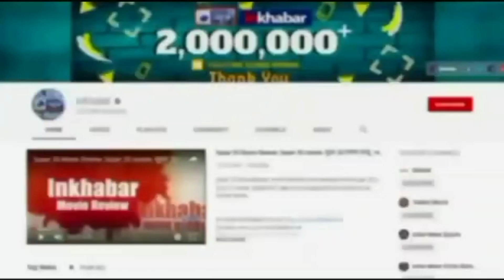Rajasthan के Bharatpur में तीन सगे भाइयों पर Firing मौत,मचा हड़कंप | Breaking News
भरतपुर के कुम्हेर थाना इलाके के सिकरौरा गांव में दो पक्षों के विवाद के बाद एक पक्ष ने ताबड़तोड़ फायरिंग की जिसमें तीन सगे भाइयों की मौत हो गई. वहीं हमले में एक पक्ष के तीन अन्य लोग घायल हुए है. इस तिहरे हत्याकांड के बाद गांव में तनाव के हालात हैं.